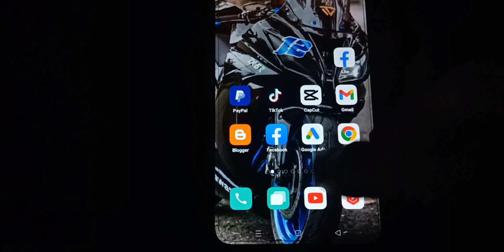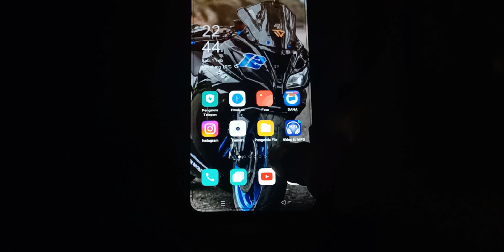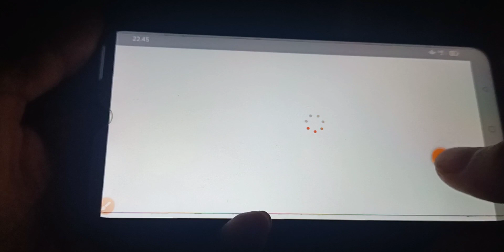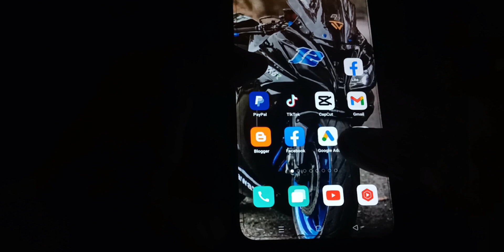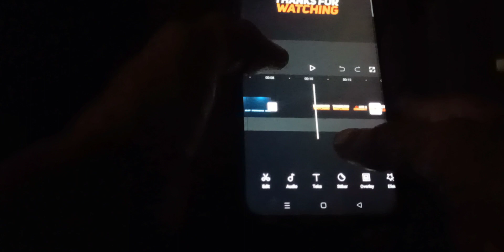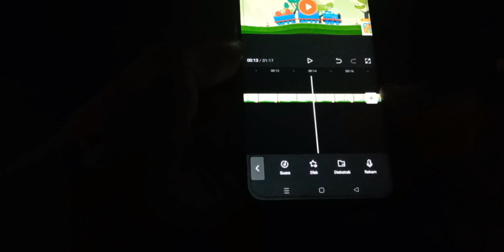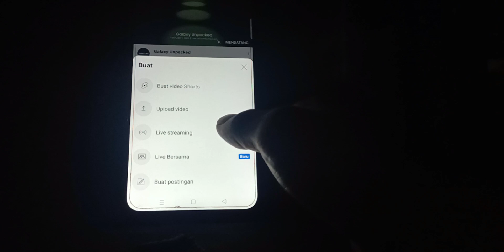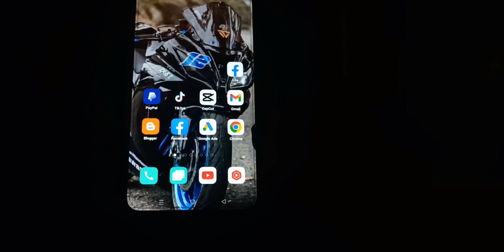CARA EDIT VIDIO BUAT YOUTUBE PEMULA MODAL PEREKAM LAYAR DAN APLIKASI DI PLAY STORE